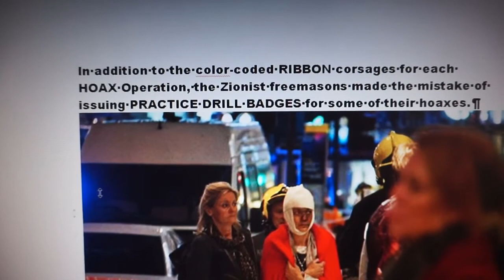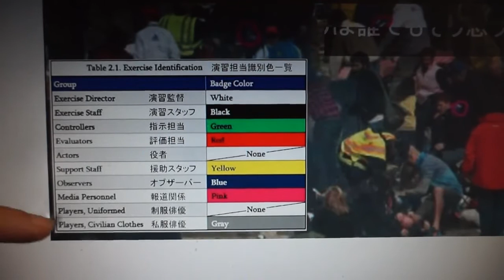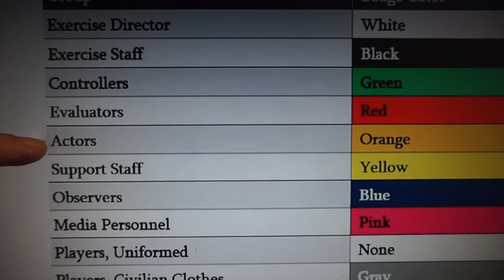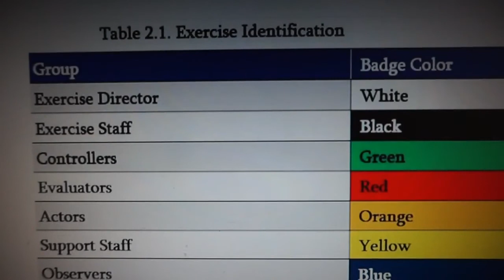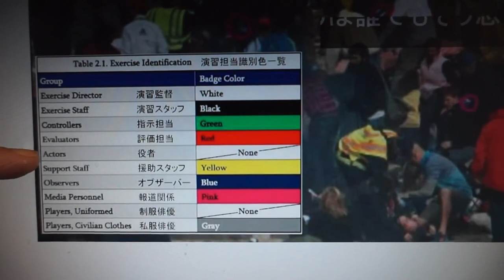All Aboard the psyop Ribbon Express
Absolute Banger!
The Govt LIE Ribbon.  Marks a Black Op every time.